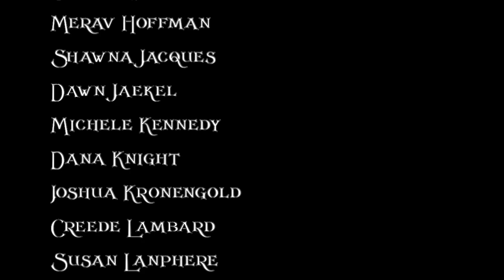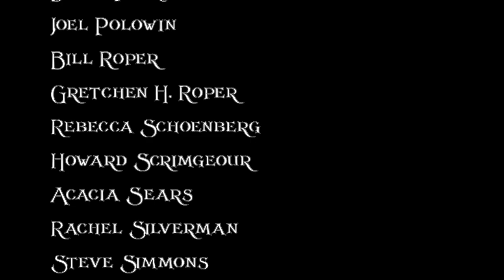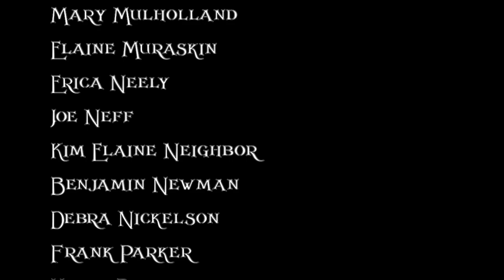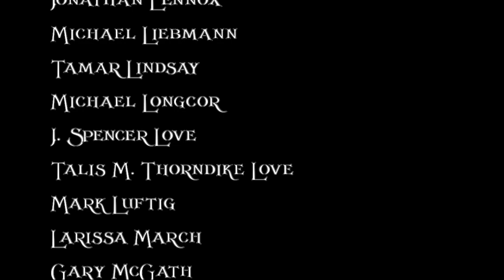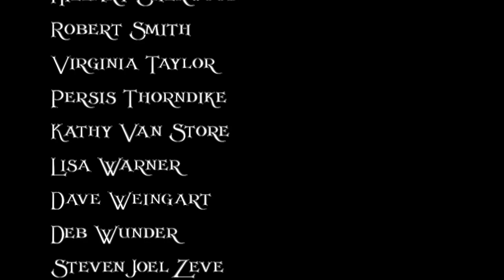The WorlDream Project by Steve Macdonald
The WorlDream was a recording project for the new Millennium in 2001.

Steve Macdonald attended every every filk convention in 2001 (and Worldcon, just 'cuz); and recorded a chorus of people singing his song "Many Hearts, One Voice" at each convention. This video combines the final mix with pictures from all the cons he attended.